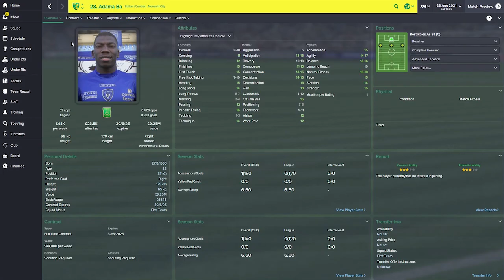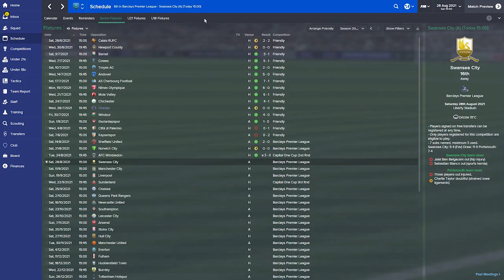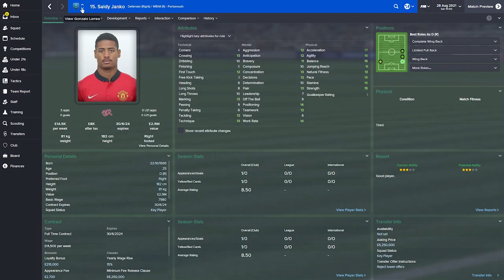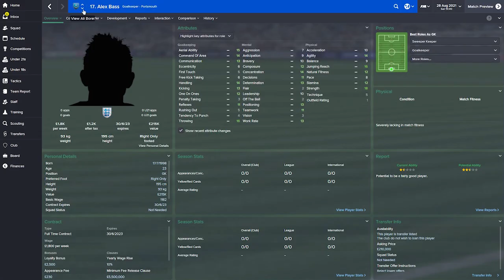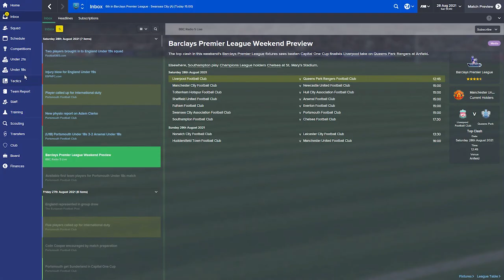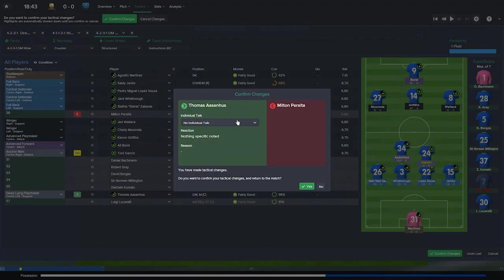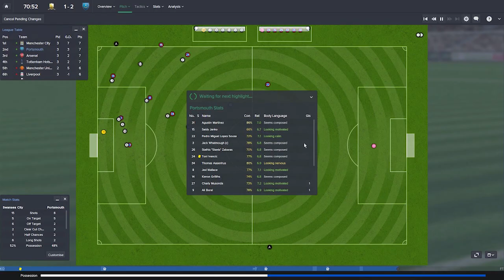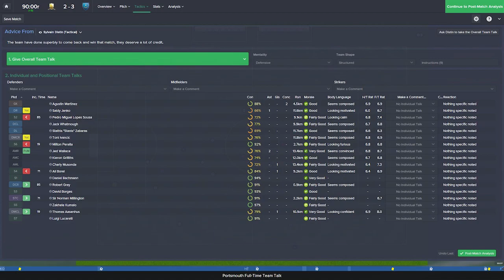Rebuilding Portsmouth - Ep.79 A Positive Start (Swansea) | Football Manager 2015